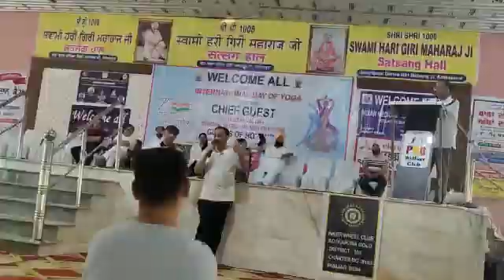Celebrated International Yoga Day in collaboration with IMA Kotkapura